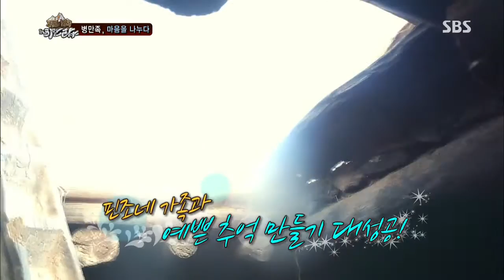정글의법칙 in히말라야 (Ep.69) #7(9)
SBS 정글의법칙 in 히말라야.20130712.69회
SBS The law of the Jungle (Ep.69)